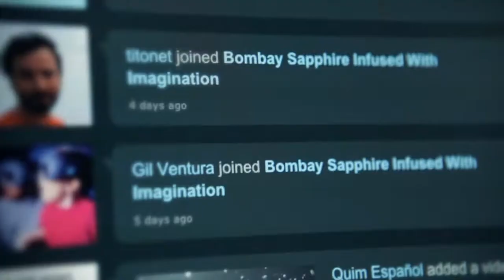04BOMBAY PROCESO MARILUZ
"La Reina Victoria nos guiará a través del imaginario del océano"
La fotógrafa Mari Luz Vidal nos muestra, en este episodio de la serie de vídeos de Bombay Sapphire Infused With Imagination (bombaysapphire.es), el proceso de creación de su obra fotográfica.
A partir del diseño de Lagranja, de las inspiraciones de todos los internautas y del propio imaginario de Bombay Sapphire, Mari Luz realiza fotografías en el fondo del mar, retratos submarinos de la Reina Victoria que servirán al ilustrador David Acevedo para continuar con el proceso de creación infusionado del proyecto.

Executive Production: CP Proximity
Directed & Writed: Uri Garcia & Natàlia Centelles
Director of photography: Nando Gutiérrez
Editor: Francesc Sala & Pau Bacardit
Sound & Music: Arnau Sala
Produced by ADN PlayFilms